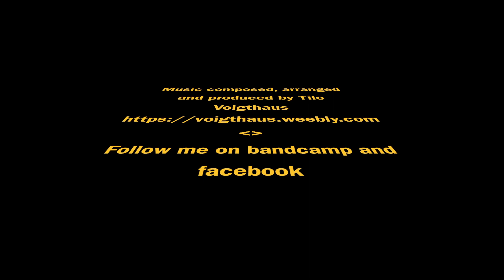Tilo Voigthaus "Under the Surface" Album Teaser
Welcome to the video teaser for my 70 minutes album "Under the Surface".